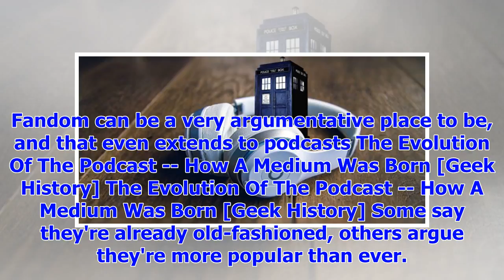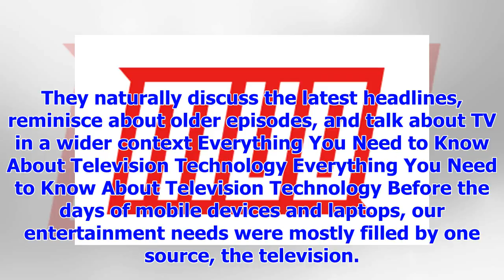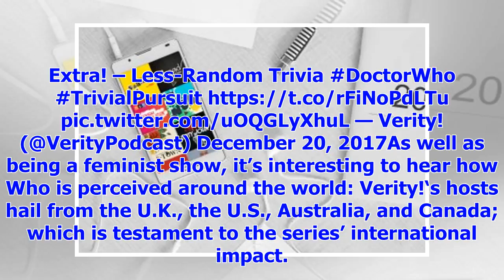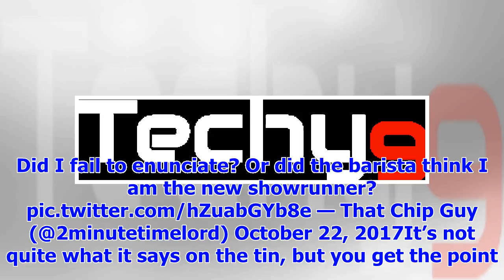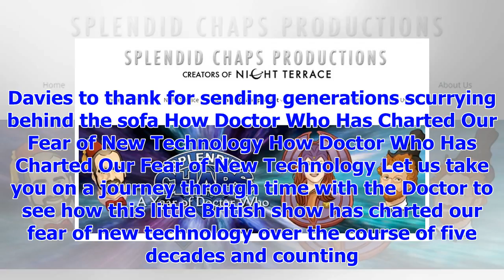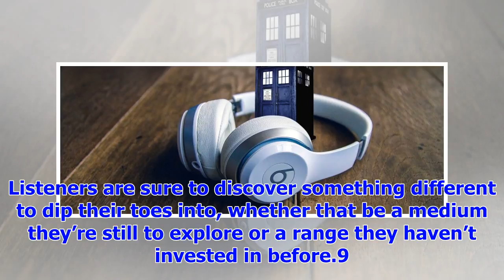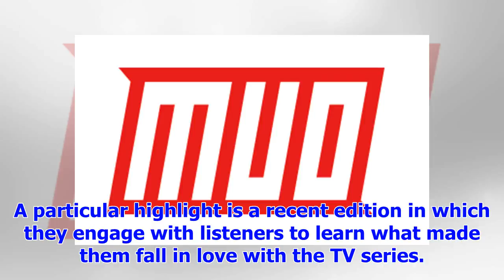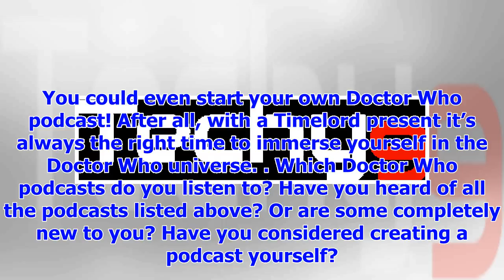[Breaking News]Best doctors all podcast fans need to hear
After more than half a century, Doctor Who remains a giant on the televisual landscape. However, as ...